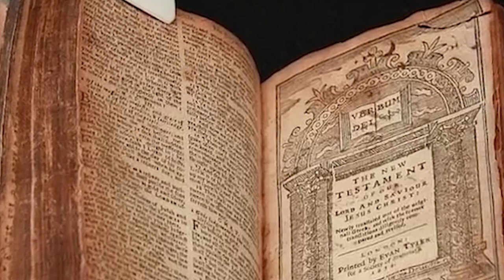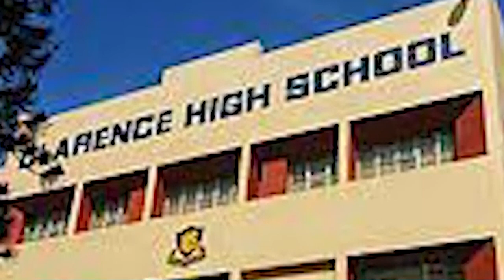iakhih ka kynhun hindu ia ka rai pynlong bible class.sangah tyngeh u minster ia ka rai bakla ki skul